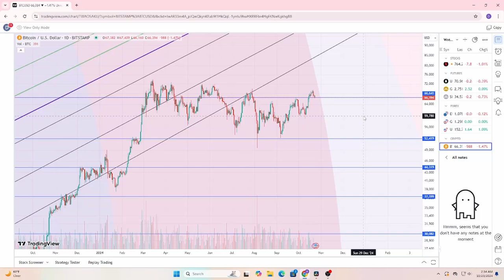Bitcoin FINALLY to $100,000?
What do you think? Is Bitcoin going up or down? Personally I think we are on our way back up to the next resistance lines on that chart, which puts us moving towards $100,000! Next stop is looking like $85,000 if we can break the all time high.

I made this chart almost 4 years ago, and I have not made any changes to it since that time. The resistance levels have proven to hold pretty well, and personally I think BTC is going to continue to go up long term. BlackRock Investment Firm is currently the worlds largest holder of Bitcoin, as of September 2024.  Do you trade, HODL, or stay away from crypto? I am a gambler, so to me crypto has always just been a different type of gamble. I still think BTC will break $100,000 this cycle, but only time will tell.